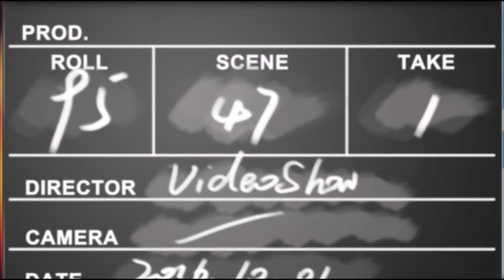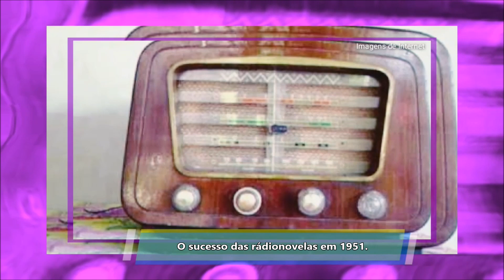A NOVELA MAIS CURTA EXIBIDA NA TV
Saiba qual foi a novela mais curta já exibida pela televisão brasileira e outras curiosidades sobre as novelas!